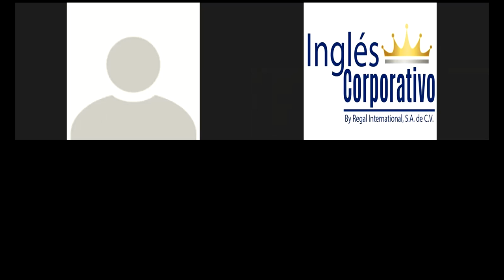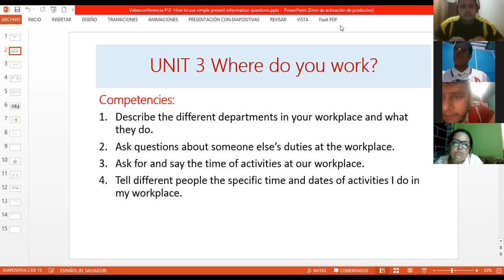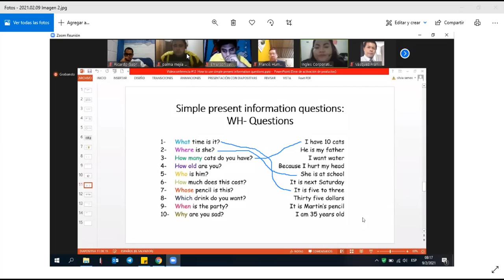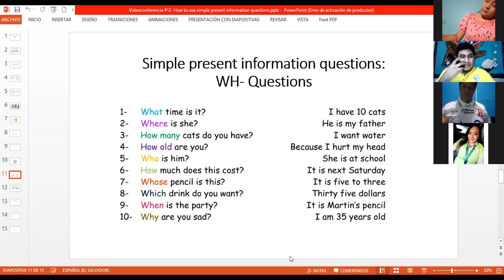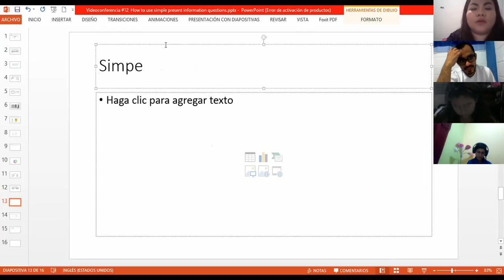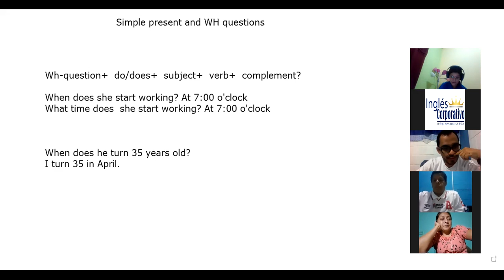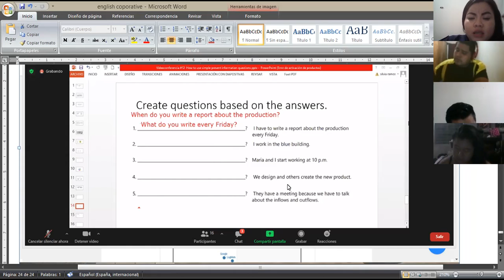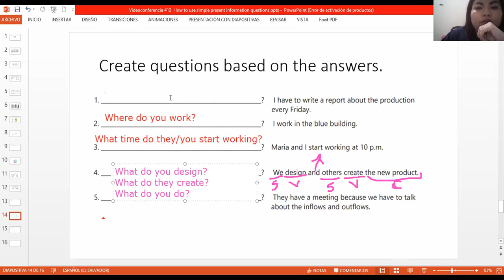Ingles Corporativo-Videoconferencia #12 How to use simple present information questions.